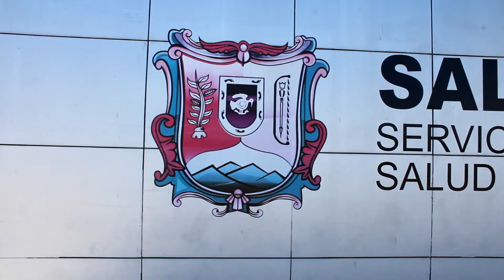TESTIMONIO COVID-19// DR. ESTUVO MUY GRAVE// BETO ROMANO VLOGS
Amiigooooous les dejo este nuevo video un vlog algo diferente ahora con todo el tema de la pandemia tenia un poco de temor hacerlo pero el Dr. Omar Reynozo presidente de la asociacion amigos por bahia me dio la oportunidad de documentar un poco lo que vivio ante el terrible covid-19 tuvimos una charla interesante asi de que dejen su like y comentario y compartan este hermoooosooo video chao bye babys.